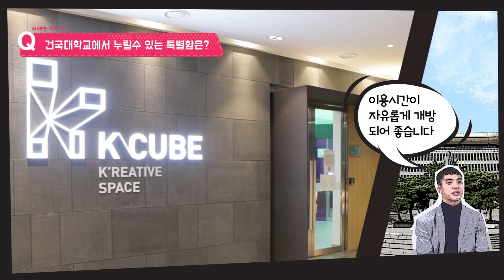선배들이 말하는 '대학생활 이렇게 준비했다' ~ 라떼는 말이야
입학을 앞둔 새내기 건대생을 위한 "나 대학생활 이렇게 준비했다"
1학기 처음 시작하기 전까지 어떤 일을 하고, 무엇을 준비했는지,
그리고 못해서 아쉬웠던 것들 하나부터 열까지!

후배들을 사랑하는 선배들이 말해주는! "라떼는 말이야~"